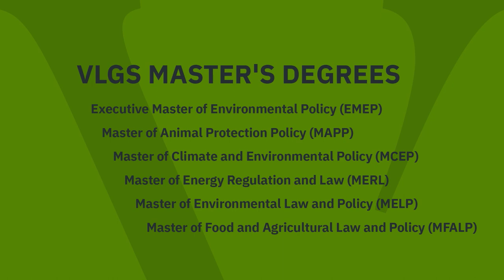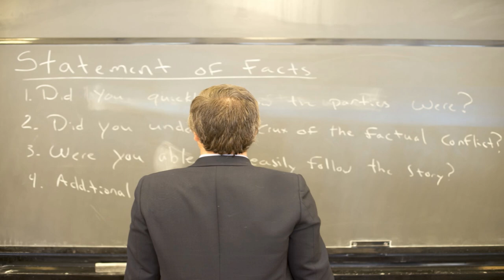03/21/23 President Rodney Smolla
A discussion with the "new" president the "new Vermont Law & Graduate School, Rodney Smolla.